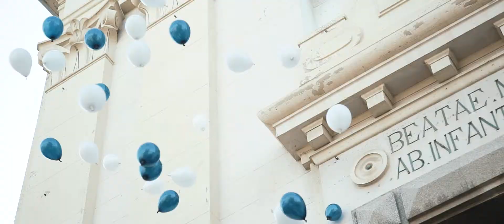ANTONIO E SIMONA 19 05 2018